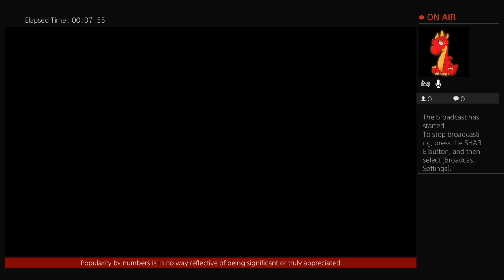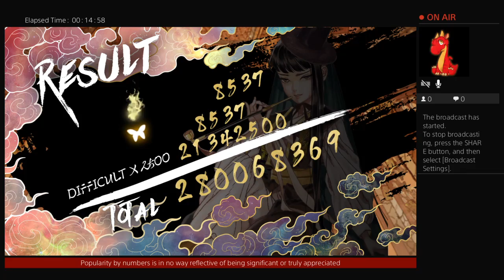VIDEO GAME BREAKDOWN | Popularity & The Pursuit Of Happiness